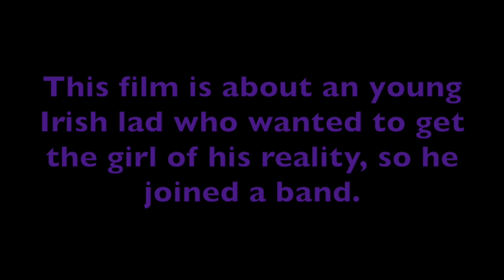Sing Street - Video Movie review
A boy growing up in Dublin during the 1980s escapes his strained family life by starting a band and moving to London.
DIRECTOR
John Carney
SCREENWRITER
John Carney
CAST
Ferdia Walsh-Peelo, Lucy Boynton, Jack Reynor, Aidan Gillen, Maria Doyle Kennedy, Mark McKenna